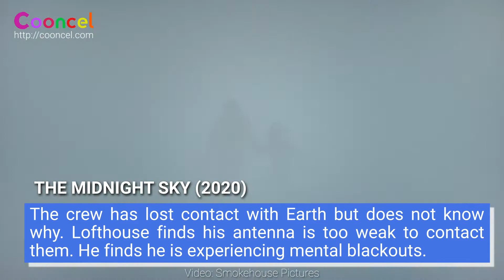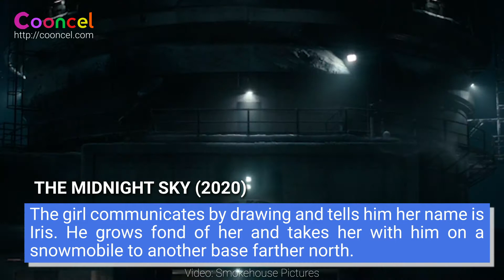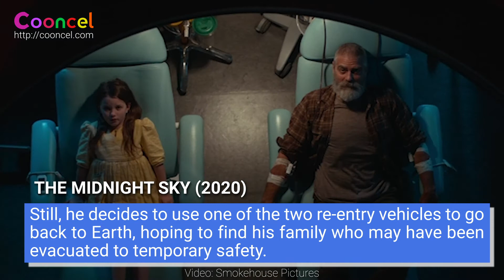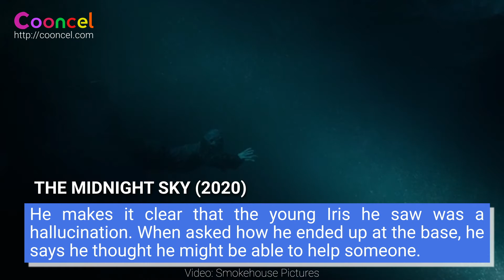The Midnight Sky Ending Explained (Spoilers)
The Midnight Sky (2020) | A lone scientist in the Arctic races to contact a crew of astronauts returning home to a mysterious global catastrophe..